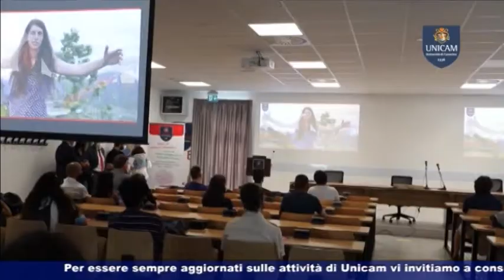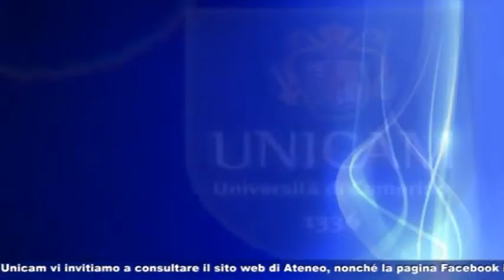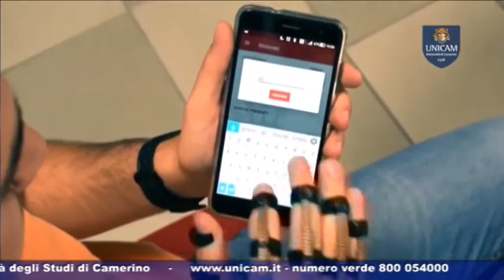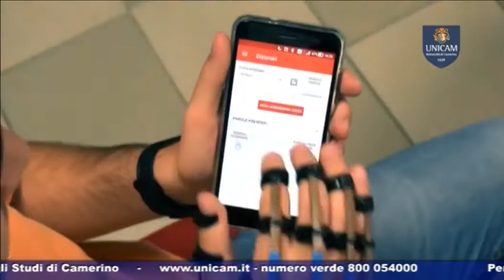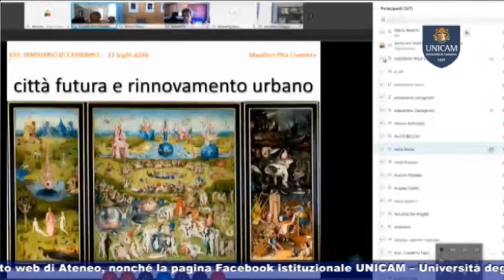UNICAM News 803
UNICAM NEWS –  19 AGOSTO 2020 (puntata n. 803)
Servizi:
- LEZIONI IN PRESENZA
A settembre ripartono le attività didattiche in presenza
- UNICAMONTAGNA
Proseguono le iniziative nell’ambito del progetto UNICAMONTAGNA
- SPIN OFF DI SUCCESSO
Ancora importanti successi per lo spin off Unicam Limix srl
- ARCHITETTURA E CULTURA URBANA
Successo per la XXX edizione del Seminario internazionale e Premio di Architettura e Cultura Urbana